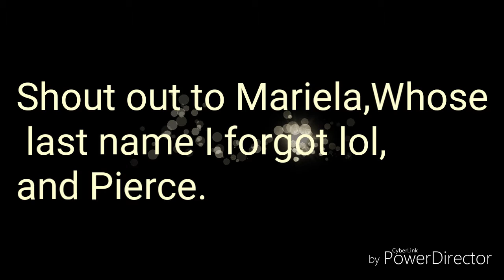Celebrities I guess